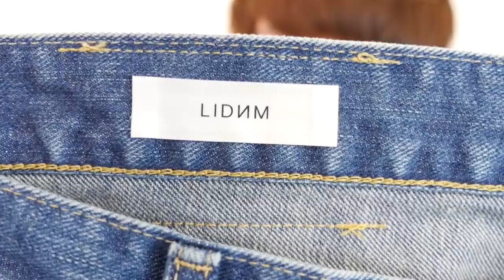『LIDNM』×『Lee』衝撃的なコラボが決定しました。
・げんじのInstagram
最新のファッションが知れちゃいます!!

【げんじ】
身長 175cm
体重 55キロ
体型 痩せ型

じゃあʕ•ᴥ•ʔ